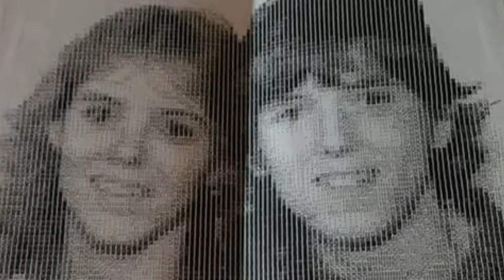Bossier City (Original Music Chris Bassett)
Bossier City
Master by Drew Ballantyne